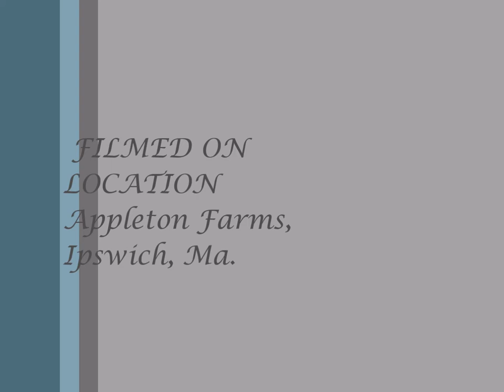waldingfield2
Ashland Empress, 5 yr old reg. Welsh Cob of Pony type, Section C. Driver: Hana Poulin, Hana Poulin Dressage and Driving, LLC. Waldingfield Horse Trial, Appleton Farms, Ipswich, Ma. 7/16/17